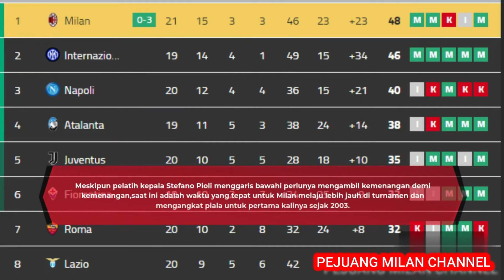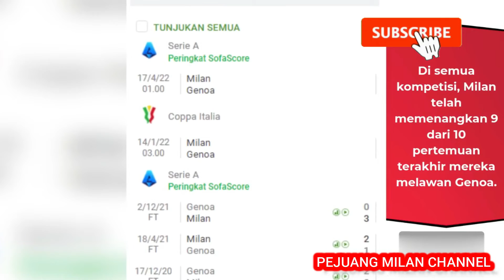PREVIEW AC MILAN VS GENOA COPPA ITALIA 2021| STATISTIK DAN TEAM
Di babak 16 besar Coppa Italia 2021,di San Siro AC Milan akan menghadapi tim Genowa yang sedang dalam masa sulit pada Kamis malam ini.Milan telah mencapai Semifinal Coppa Italia di masing-masingtiga edisi sebelumnya,dan mencapi  final Coppa Italia musim lalu melawan Inter, tetapi Nerazzurri menang dengan membalikkan keunggulan 1 0 Berkat kartu merah Zlatan Ibrahimovic.
Meskipun pelatih kepala Stefano Pioli menggarisbawahi perlunya mengambil kemenangan demi kemenangan,saat ini adalah waktu yang tepat untuk  Milan melaju lebih jauh di turnamen dan mengangkat piala untuk pertama kalinya sejak 2003.
Berita dari tim
Ciprian Tatarusanu dan Fikayo Tomori sama-sama sembuh dari Covid-19, sedangkan Ante Rebic akan menggantikan leao sebagai starter.Milan mengincar tiga kemenangan beruntun  dalam tiga pertandingan di liga dan piala di awal 2022 ini, setelah  kemenangan menakjubkan melawan Roma diikuti oleh usaha keras dan clean sheet di Venesia.Mike Maignan diharapkan tetap sebagai starter. Pierre Kalulu di bek kanan, Matteo Gabbia dan Fikayo Tomori dipasangkan di bek tengah, dan Theo Hernandez di bek kiri. Di depannya,Karena Sandro Skorsing Tonali untuk pertandingan liga Senin melawan Spezia, Rade Krunic kemungkinan besar akan bergabung dengannya di poros ganda. Dengan Zlatan Ibrahimovic absen karena kartu merahnya melawan Inter di piala musim lalu, Alexis Saelemaekers, Daniel Maldini, dan Rebic harus membentuk trisula penyerang di belakang Olivier Giroud.

AC Milan dan Genoa telah bertemu lima kali di Coppa Italia, semuanya antara tahun 1937 dan 1985, dengan dua kemenangan Rossoneri, dua imbang, dan satu kemenangan Genoa. Bulan lalu, keduanya bertemu di Stadio Luigi Ferraris dalam pertandingan yang menghasilkan kemenangan 3-0 untuk Rossoneri, dengan Zlatan Ibrahimovic mencetak tendangan bebas yang indah dan Junior Messias mencetak dua gol.
Fakta yang cocok: Di semua kompetisi, Milan telah mencetak setidaknya dua gol dalam enam dari tujuh pertemuan terakhir mereka melawan Genoa. Lebih dari 2,5 gol telah dicetak di masing-masing dari lima pertemuan terakhir Milan melawan Genoa di semua kompetisi. Di semua kompetisi, Milan telah memenangkan 9 dari 10 pertemuan terakhir mereka melawan Genoa. Milan belum pernah memenangkan pertandingan Coppa Italia dalam waktu reguler dalam lima tahun terakhir.

Channel Pejuang Milan berisi segala hal tentang AC Milan klub kesayangan kita bersama.
Dari review sebelum pertandingan,hasil pertandingan, post reaction setelah pertandingan. Info transfer pemain,info pemain baru,info pemain keluar, dan masih banyak lainnya..

Untuk kalian yang mau berkomentar harap menyimak berita bola Pejuang Milan channel sampai selesai ya.. supaya ngga gagal paham..He he
SUMBER : Sempre Milan, Tuttosport, Skysport, Calcio Mercato

- Every Video, Audio, Footage Image etc in this contengt under terms of Fair